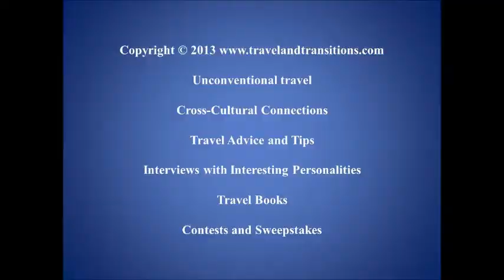Costa Rica Travel: San Jose, Poas Volcano, Tortuguero, Arenal, Tamarindo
In February of 2013 I went on a 10-day trip to Costa Rica. I spent the first 8 days on a bus trip that took us from San Jose to the Central Valley and the Arenal Volcano. Then we travelled to the Caribbean coast of Costa Rica and spent two days in an eco-lodge in the nature reserve of Tortuguero. We got to experience the famous Britt Coffee Tour and a visit at a pineapple plantation. Then we drove back west again and spent one day in La Fortuna, next to the Arenal Volcano. After a visit to Arenal Hanging Bridges we drove to Costa Rica's west coast and stayed at the JW Marriott, a 5-star resort on the Pacific Coast where I also visited the village of Tamarindo. After a boat ride on the alligator-infested Tarcoles River we returned to San Jose, Costa Rica's capital. In the city I visited the Teatro Nacional and the Gran Hotel Costa Rica, two famous landmarks. On a walking tour of San Jose I saw many of the major sights including the Museo Nacional, the Parque Nacional, and the Catedral Metropolitana. On our last day in Costa Rica we took a bus out of town to visit the historic town of Cartago with its stunning basilica. After a final walk through San Jose we visited the Gold Museum which holds amazing pre-Columbian treasures.